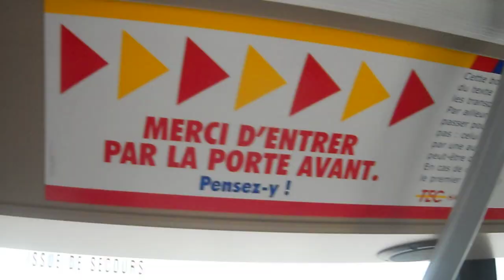VanHool Linea TEC 401106 ZF 5HP 600 (23/05/12)